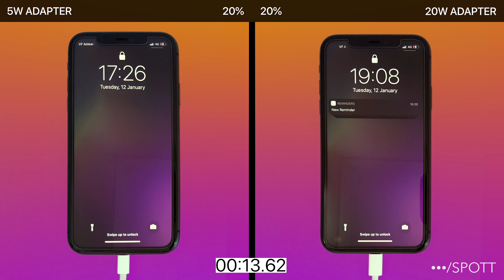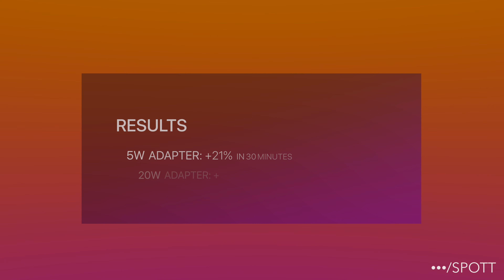20W vs 5W Charging on iPhone — How much faster is it?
Quick video unboxing the Apple 20W USB-C Power Adapter, and charging speed test (20W vs 5W).

Is Apple's $29 ($19 USD) power adapter worth it to charge your iPhone (8 or later) quicker? Or are there better alternatives out there?